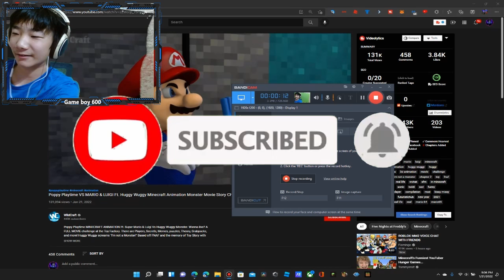Game boy 600 Reacts to FuturisticHub! Pt. 2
Description: This is real cringe
⚠DONT CLICK!⚠
Questions, Comments, Concerns, Requests? Go take this survey!
Game boy 600 Reacts to FuturisticHub!
► Socials!
►My Smp Server: Ip: SkyMineSmpBed.aternos.me Port: 43811
ᐈJava server ip (NOT ACTIVE): SkyMineServerJav.aternos.me
♦ Google classroom serveys code-- 7gl34mt
ඞඞඞඞඞඞඞඞඞ